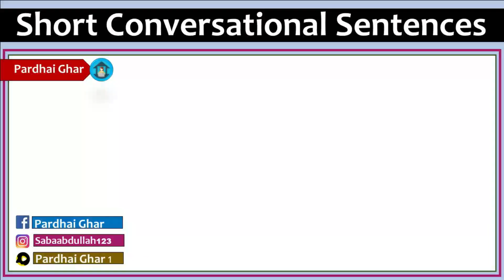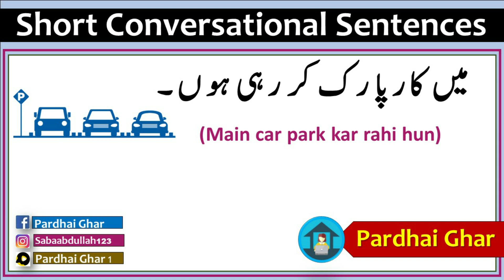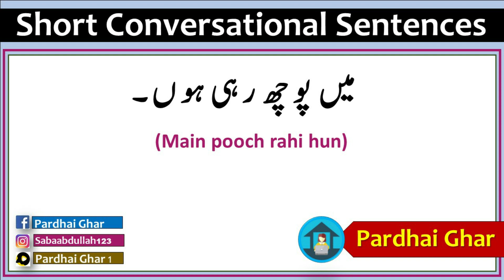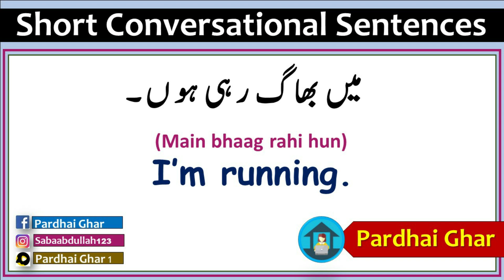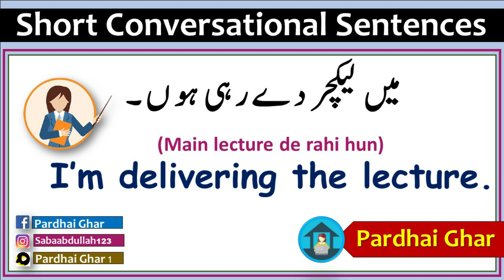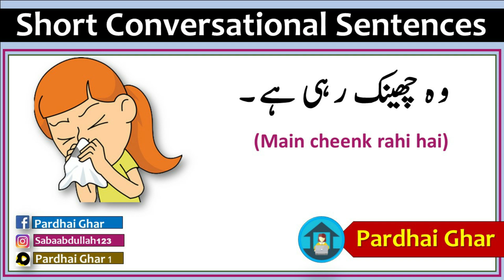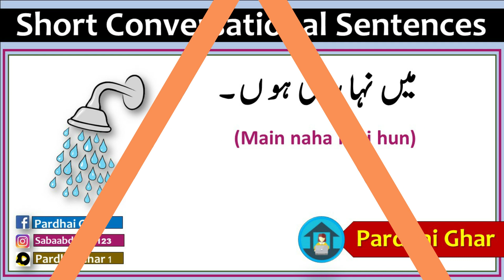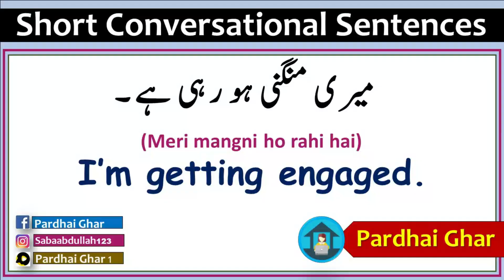Short English Conversational Sentences - Part - 24